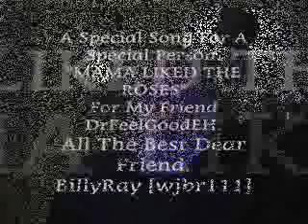Mama Liked The Roses - A Dedication To Eddie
A Song For My Dear Friend Eddie.
"MAMA LIKED THE ROSES"
As Covered and Sung By BillyRay